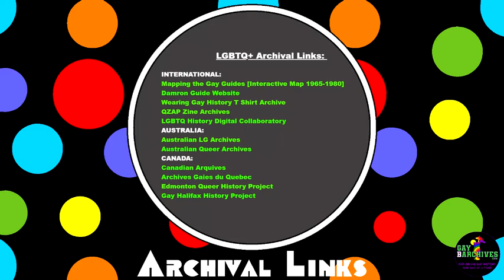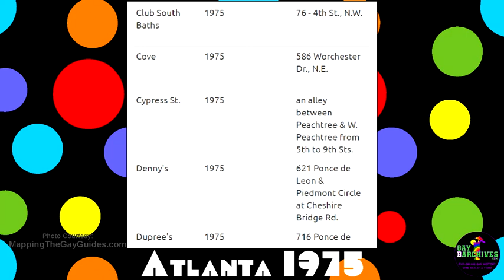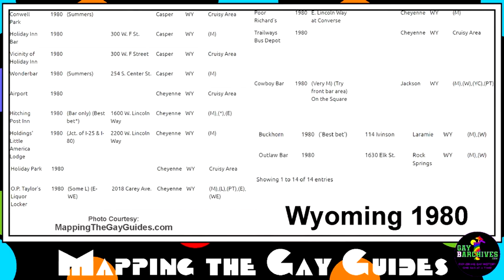94: Eric Gonzaba of the Mapping Gay Guides project recalls his memories of TOWN in Washington, DC.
94: Eric Gonzaba of the Mapping Gay Guides project recalls some his endeavors in recording gay bar history. We also discuss his 'Wearing Gay History' project and his memories of TOWN in Washington, DC. GayBarchives = Gay + Bar + Archives Find more segments at tv.GayBarchives.com